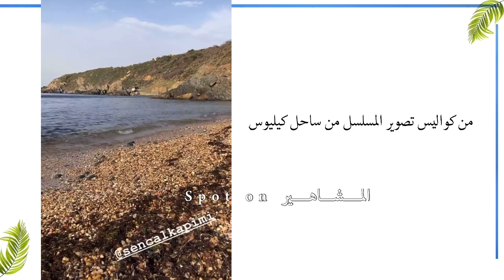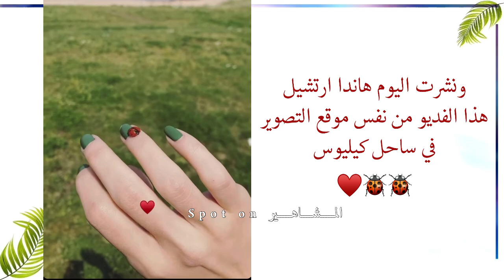هاندا وكرم من كواليس الحلقة 39 والاخيره | اجواء من البحر وتصوير غريب يستمر لايام ما السبب؟